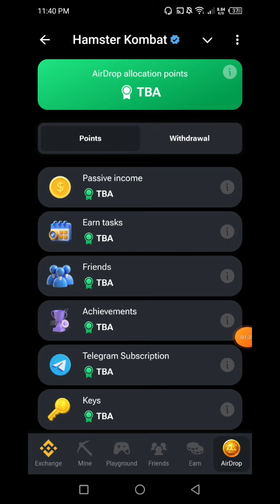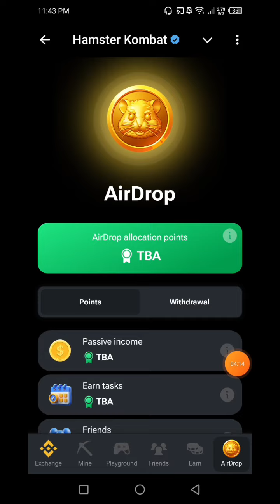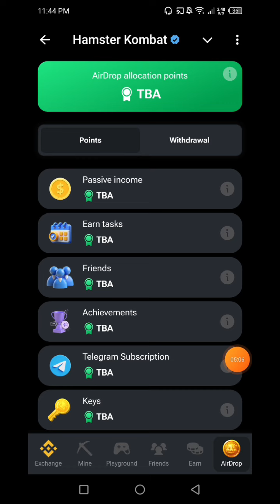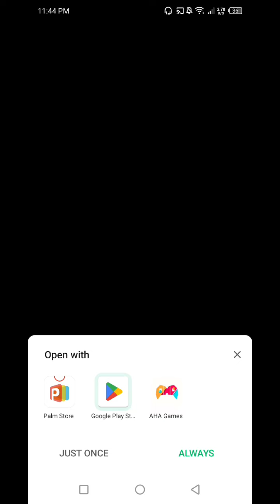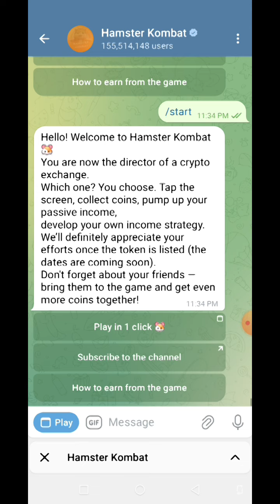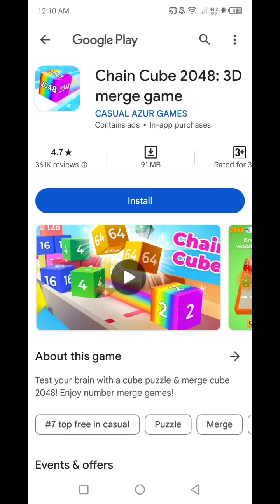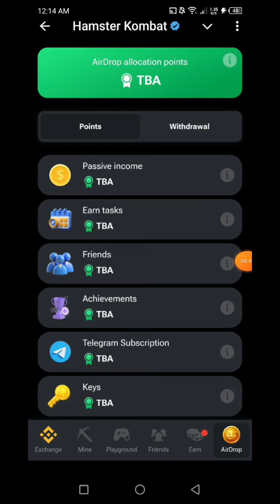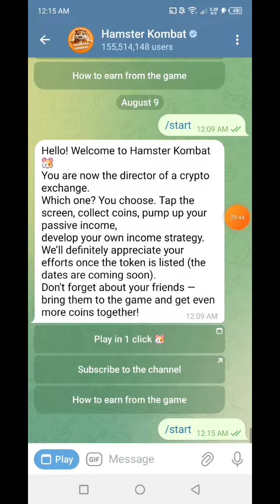Hamstar Kombat Airdrop Update | বেশি কিছু আশা করা ভুল | Hamstar Daily Combo | Mini Game Key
👉In this video I will talk to About, Hamstar Kombat Airdrop Update | বেশি কিছু আশা করা ভুল | Hamstar Daily Combo | Mini Game Key 🔥FREE INCOME 24 that, Complete watching the video you will learn how to Joint Hamster Kombat Mining & Free Hamster Coin.